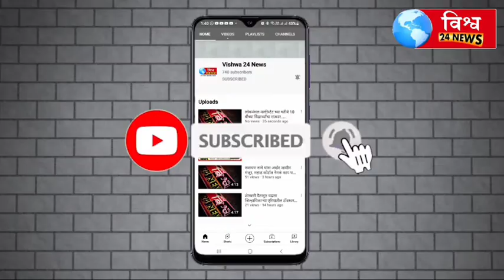सोलापूर शहर जिल्हा महिला काँग्रेसच्या अध्यक्षा कु.हेमाताई चिंचोळकर यांच्या वाढदिवसानिमित्त सत्कार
सोलापूर शहर जिल्हा महिला काँग्रेसच्या अध्यक्षा कु.हेमाताई चिंचोळकर यांच्या वाढदिवसानिमित्त समस्त महिला काँग्रेसच्या पदाधिकारी व कार्यकर्त्यांच्या वतीने  काँग्रेस भवन येथे हेमाताईंना मानाचा फेटा शाल पुष्पगुच्छ देऊन व केक कापून सत्कार मान्यवरांच्या हस्ते करण्यात आला. या कार्यक्रमाच्या अध्यक्षस्थानी सोलापूर शहर काँग्रेस सेवादलाचे माजी अध्यक्ष तथा प्रदेश सेवादलाचे सचिव अशोक कलशेट्टी हे होते.

 यावेळी माजी महिला अध्यक्षा अॅड.ज करिमुन्नीसा बागवान सुमन जाधव,  उपाध्यक्षा प्रमिलाताई तुपलवंडे, विणा देवकते, अरुणाताई वर्मा, शिल्पा चांदणे, शोभा बोंबे,संध्याताई काळे,रतन डोळसे, या  *कार्यक्रमाच्या संयोजिका बसंती साळुंके, सलिमा शेख,  मुमताज तांबोळी ,चंदा काळे, नीता बनसोडे, मुनेराबी शेख, अनिता भालेराव, आदींची उपस्थिती होती.

*हेमाताई चिंचोळकर ह्या काँग्रेस पक्षाचे एक निष्ठेने काम करीत आहेत. आज त्यांच्यामुळे महिला काँग्रेस पक्षांमध्ये सक्षम आहेत. त्यांनी पक्ष हिताची अनेक कामे केली आहेत व करत आहेत.  तळागाळातील महिलांना त्यांनी एकत्र करून बचत गट च्या माध्यमातून त्यानी हाताला काम दिले, निराधार महिलांना न्याय मिळवून देतात असे सोलापूर शहर काँग्रेस सेवादलाचे माजी अध्यक्ष अशोक कलशेट्टी यावेळी त्यांनी शुभेच्छापर भाषणामध्ये आपले मत व्यक्त केले. यावेळी नूर अहमद नालवार श्रीकांत दासरी, रवी हुंडेकरी, शंकर गायकवाड, मन्सूर गांधी, आदींची उपस्थिती होती.